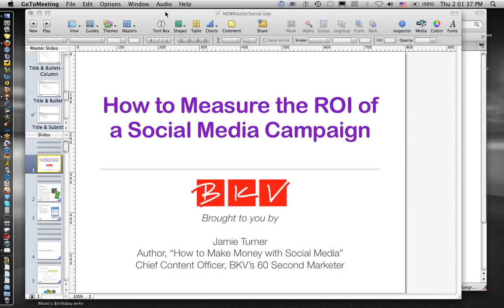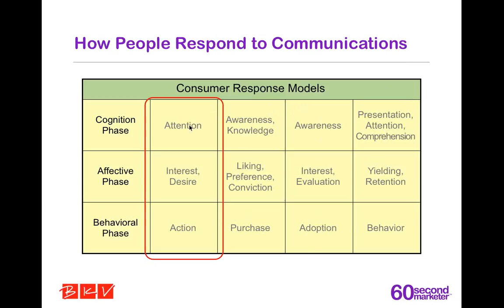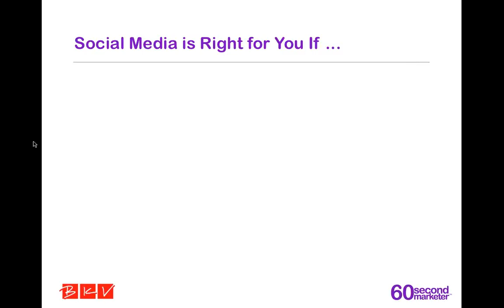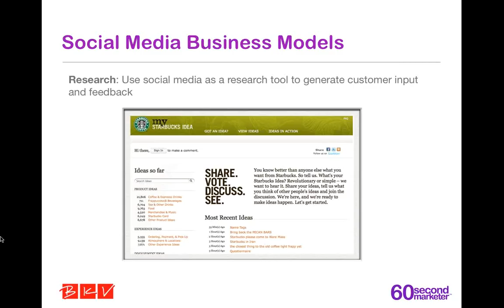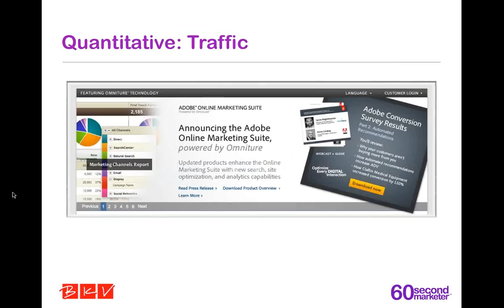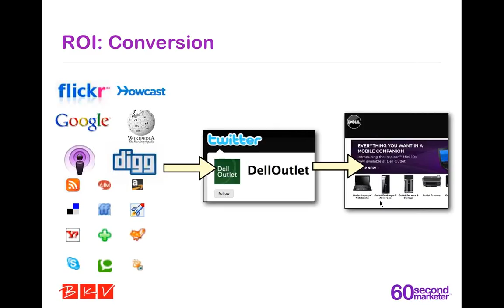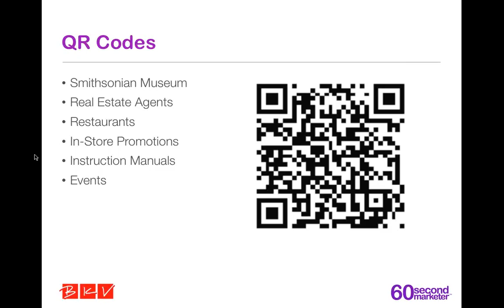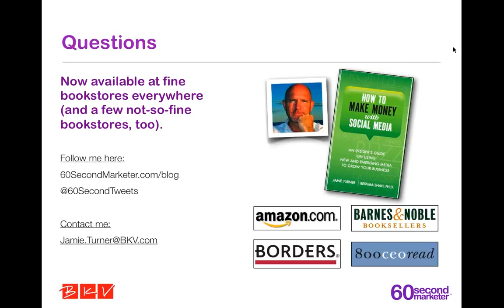How to Calculate the ROI of a Social Media Campaign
Go beyond how many fans and followers you have to see whether or not your social media campaign is pulling its weight. Find out how to calculate the ROI of your social media campaign in this presentation by Jamie Turner, author of How to Make Money with Social Media.